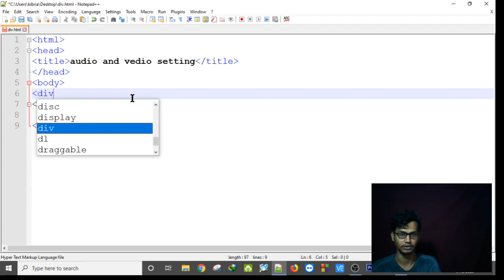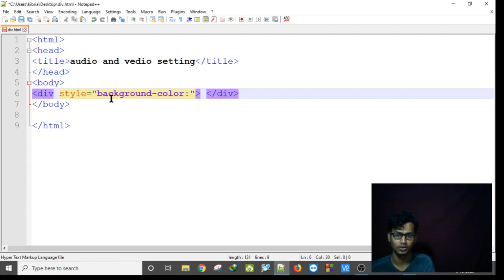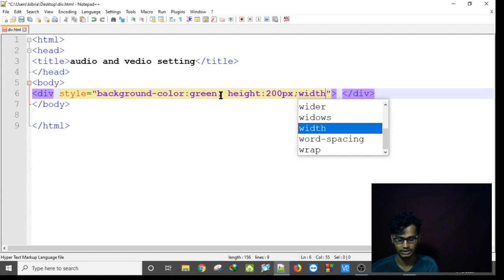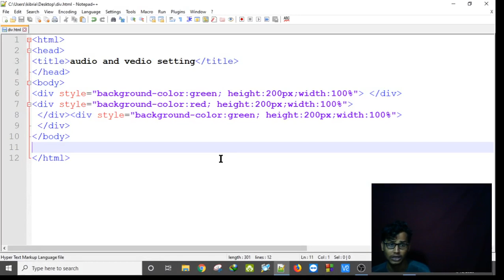HTML Tutorial for Beginners - The div Tag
lear html

div tag in css

how to use div tag in html to divide the page

html div class

div tag in html example

html div id

span tag in html

html tags